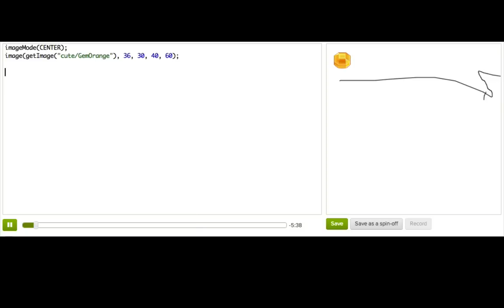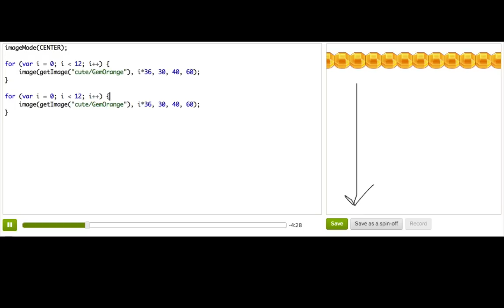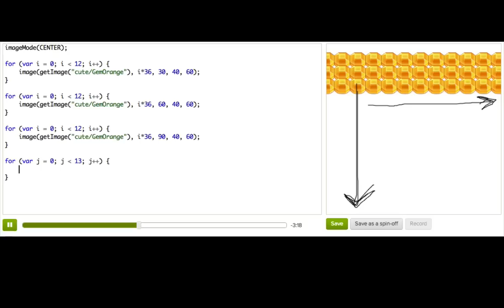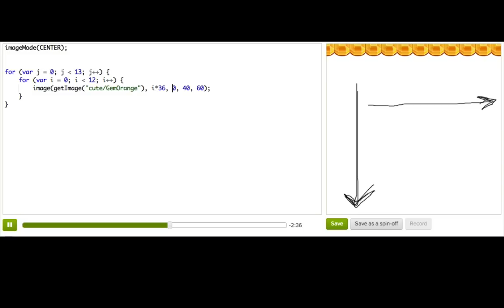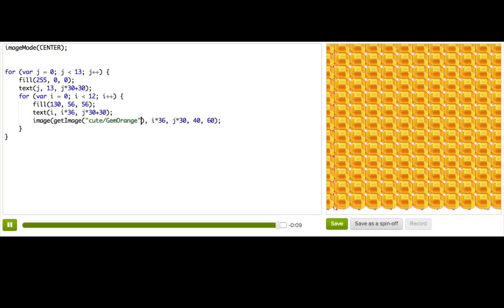Nested For Loops | Computer Programming | Khan Academy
Pamela explains how to use nested for loops for more complex repeating code.